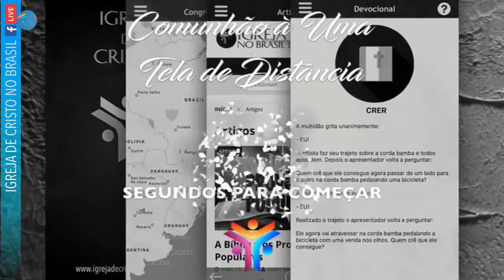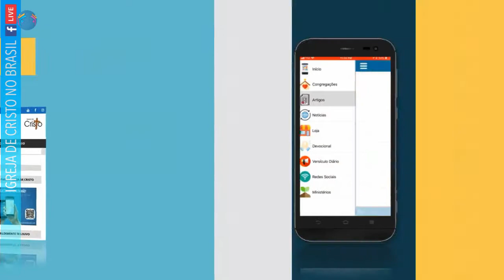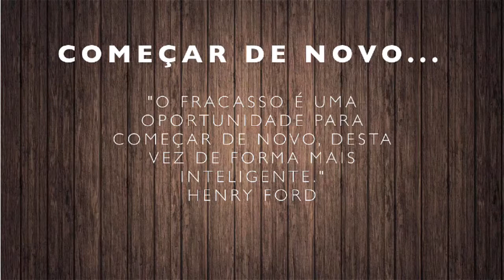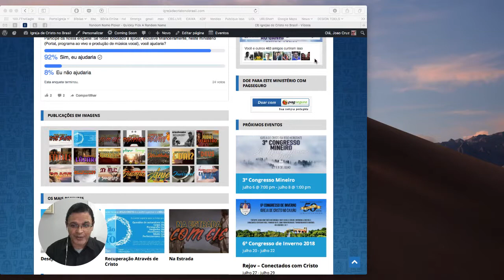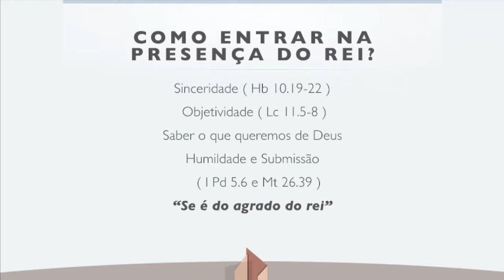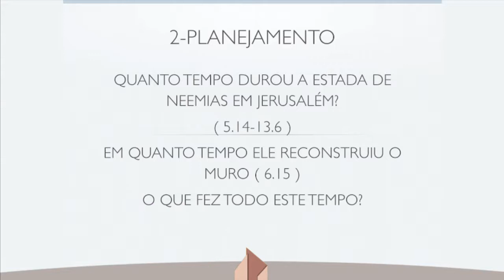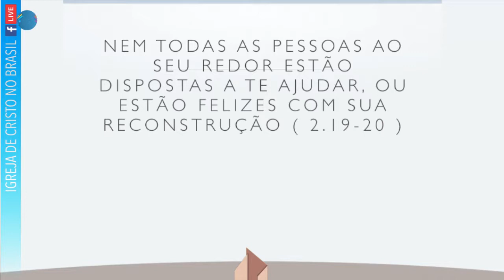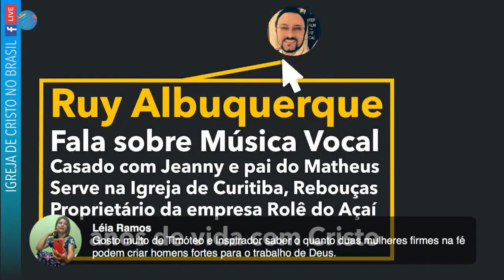49º PROGRAMA AO VIVO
Um programa semanal feito para a edificação do corpo de Cristo no Brasil. Produzindo comunhão à uma tela de distância em todo o Brasil.